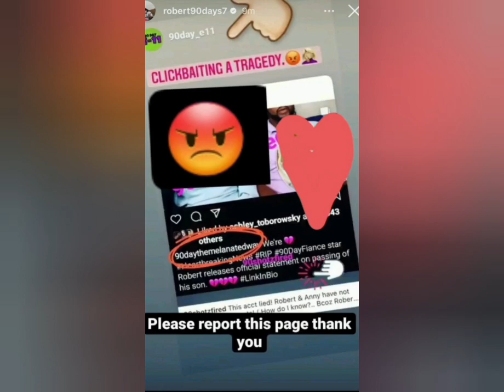John Yates YouTube Channel Suspended For A Week!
John Yates youtube channel has been suspended for a week. What will happen to Cody's birthday bonanza?